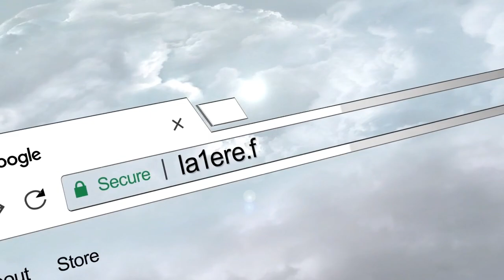Elections CTG : Alexandre, Serville et Fereira au second tour